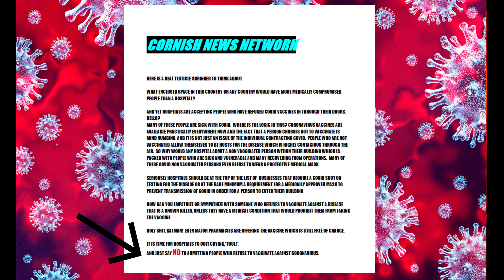HOSPITALS JUST SAY NO!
Created with Wondershare Filmora X and Pro
VIMEO
MOVAVI
EPIDEMIC
ZAPSPLAT
MOVING ARRAY